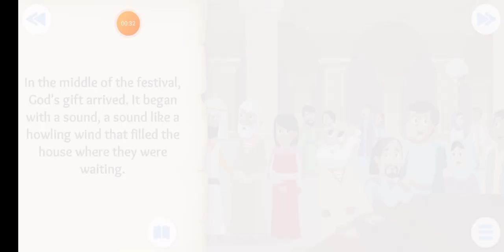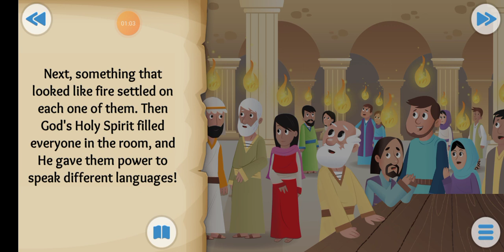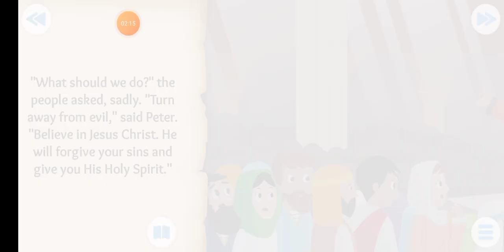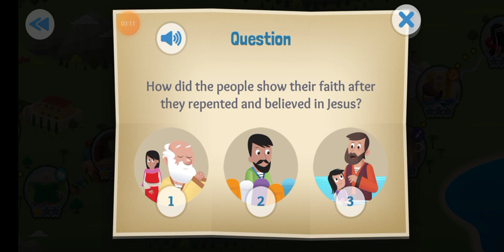GOD'S WONDERFUL GIFT